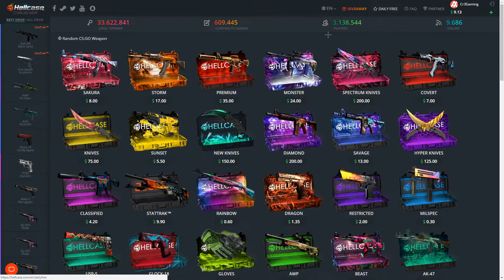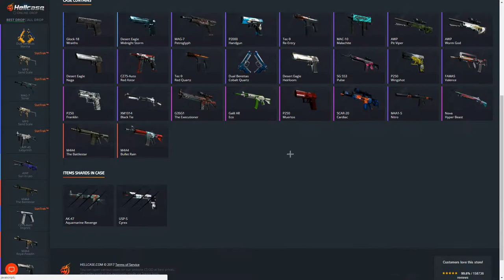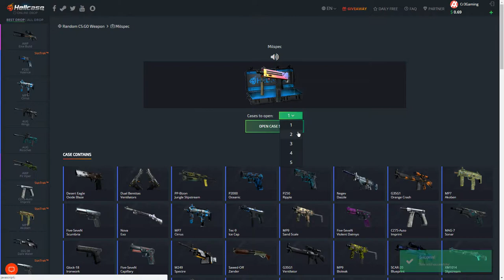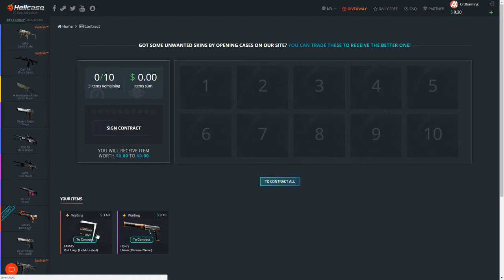CASEOPENING ON HELLCASE!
CASEOPENING  HELLCASE!

Youtube ▬▬► Alexis
Equipment

Kamera 2: Canon Legria Mini

Kamera Mic: Rode VideoMic GO

Kamera Windschutz: Rode Deathcat

Kamera Ständer: Gorilla Pod

Aufnahmeprogramm: OBS Studio/Bandicam

PC: Acer Predator

Mikro: Auna Mic-900B

Headset: Logitech G430

Maus: Razer Naga

Tastatur: Mad Catz V.7

Mikrofon-Ständer: Kaputt
► Danke!
►Musik von
Background: -
Outro: Designer Gesucht!
Intro: Designer Gesucht!